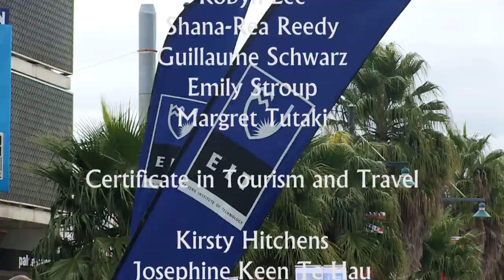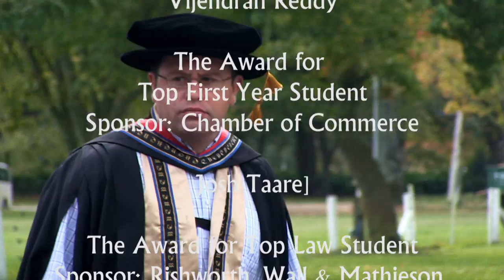EIT Graduation Ceremony 2012.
A quick look at this years graduation...